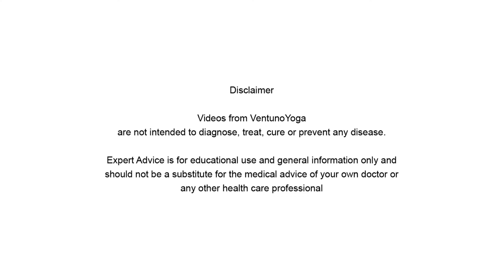Benefits of Surya Namaskara (Sun Salutation)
Getting up early in the morning and practising surya namaskar is one of the best ways to start your day fresh. Also known as sun salutation, surya namaskar is a sequence of 12 poses that flow one into the other with rhythmic breathing. Each of the poses of surya namaskar is designed to have a specific benefit on the body.